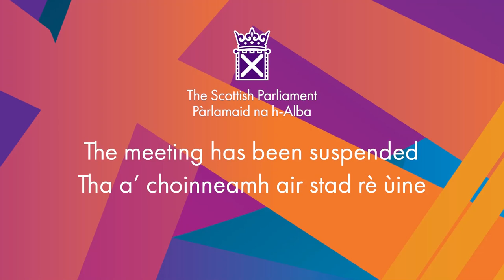Members' Business: Lifting the £50 Million Charity Cap - 1 February 2024